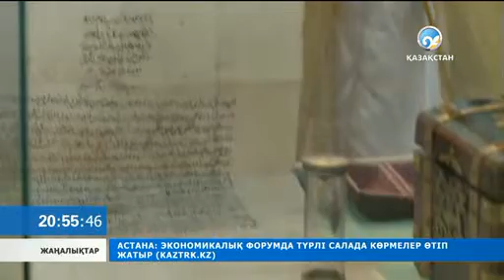Атбасарда Пайғамбардың сақалы табылды →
Тарихта Осман Империясының сұлтаны Ислам дінін қабылдаған елдердің басшыларына осындай тәбаріктерді тарту ретінде ұсыныпты.